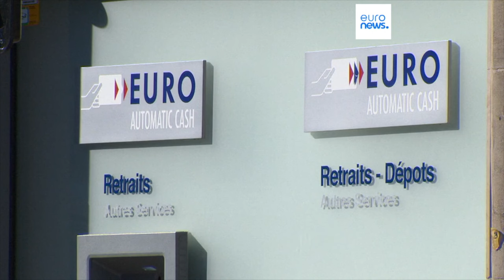Un Jour dans le Monde Ukraine Gaza extremes tensions Revue de Presse N°324